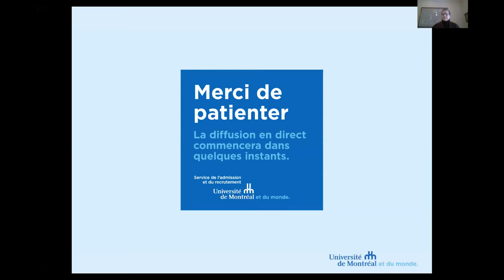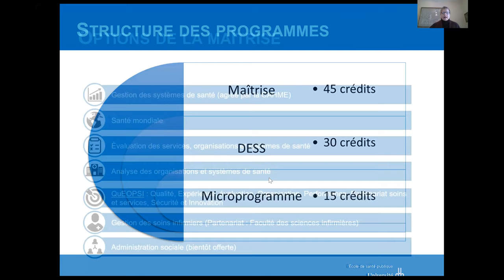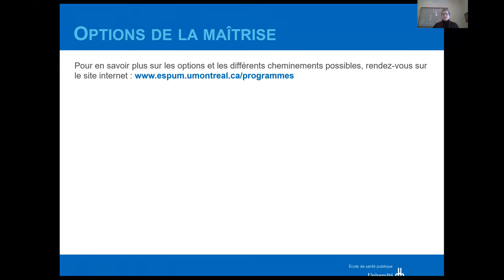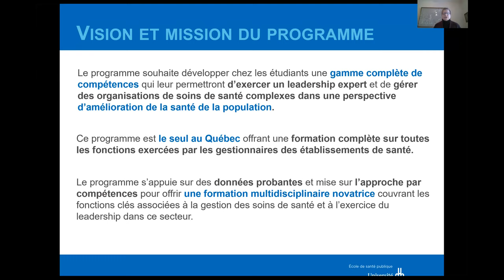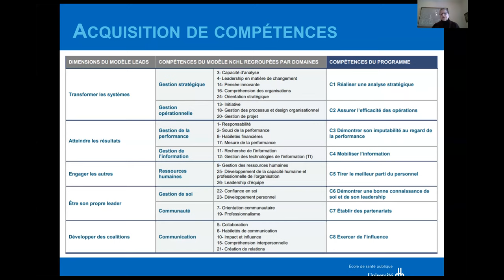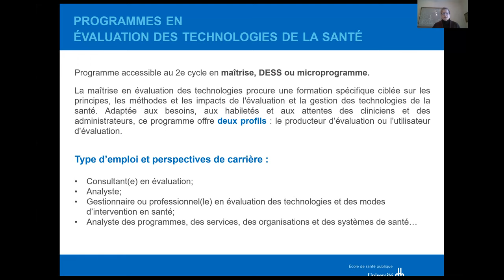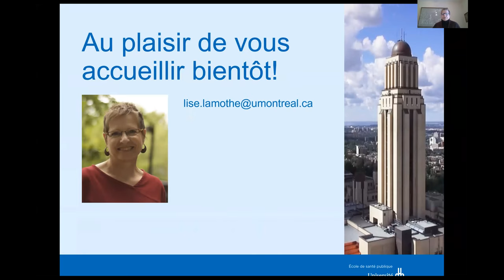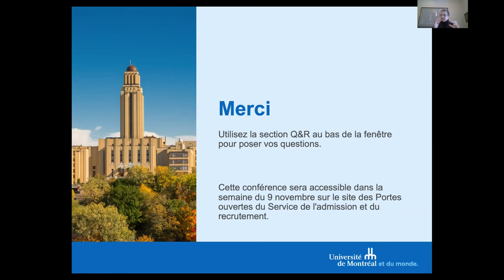Programmes de 2e cycle en administration des services de santé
L'École de santé publique vous invite à une séance d'information sur les programmes de 2e cycle en administration des services de santé.

Conférencière :
Lise Lamothe
Professeure titulaire
ESPUM - Département de gestion, d'évaluation et de politique de santé

Préparez votre parcours à l'Université de Montréal : abonnez-vous pour rester au courant des dernières informations et conseils concernant les futurs étudiants et étudiantes ainsi que ceux et celles nouvellement admis à l'Université de Montréal : admission, inscription aux cours, visites de campus, capsules témoignages et bien plus !